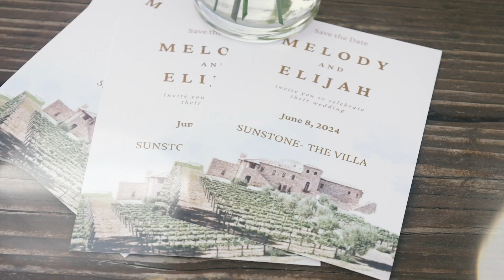California Wedding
Wedding video for personal use *Not Commercial